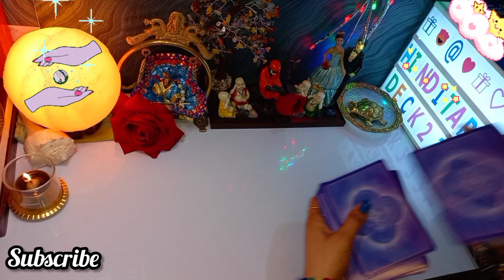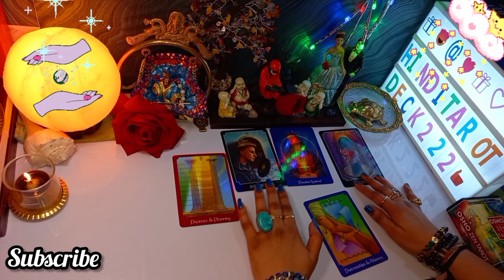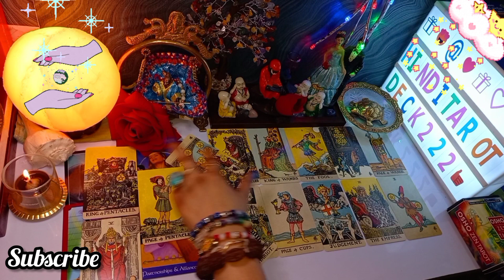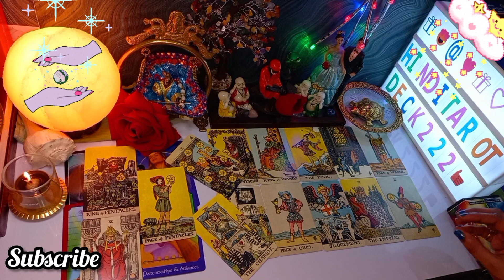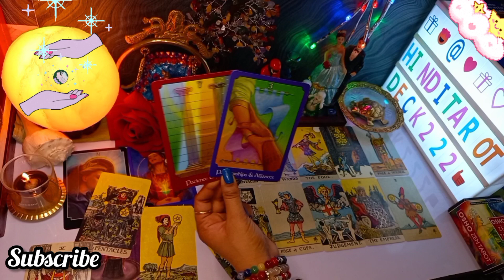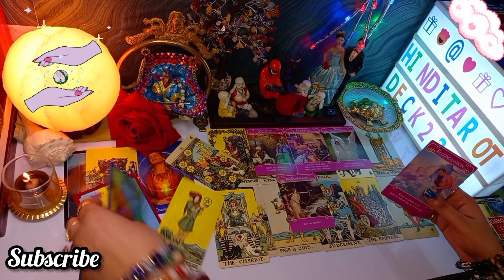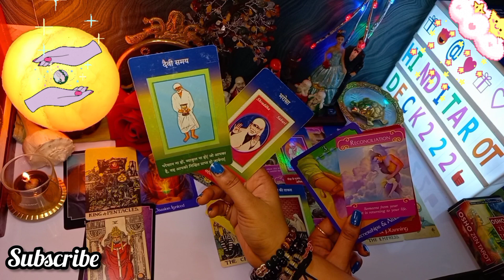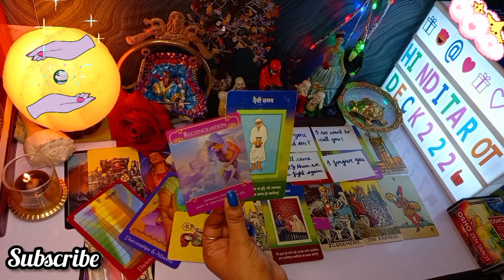KYA WO AAPSE SACHHA PYAR KERTE HAI🤔TAROT READING🔮CURRENT FEELINGS🧿hindi tarot deck 222🔮HINDI TAROT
KYA WO AAPSE SACHHA PYAR KERTE HAI💕CURRENT FEELINGS TAROT🔮CURRENT ENERGY TAROT❤️COLLECTIVE TIMELESS TAROT CARD READING IN HINDI URDU🔮ALL SIGNS❤️

dear friends,
           This video is about🔮THIRD PARTY SITUATION TAROT🔮CURRENT ENERGY TAROT(for a specific person or relationship)it's a general reading and also it's not gender specific. this is timeless reading.